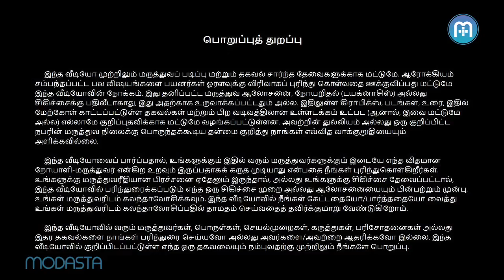How to reduce and prevent Stress? | Tamil